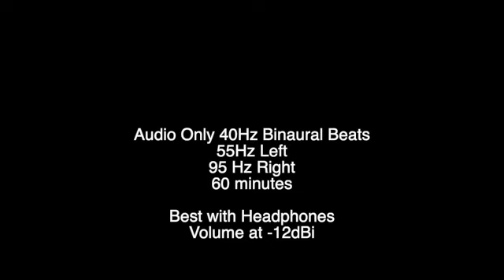40 Hz Binaural Beats - Audio Only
An audio stream, 55Hz in the left channel, 95Hz in the right channel, -12dBi gain adjusted.  60 minutes.

This audio was generated with Audacity out of a 55Hz sine waveform, and a 95Hz sine waveform.  It is best listened to with headphones in order to "force" the binaural beat effect in order to drive the brain gamma wave synchronization that some people experience.